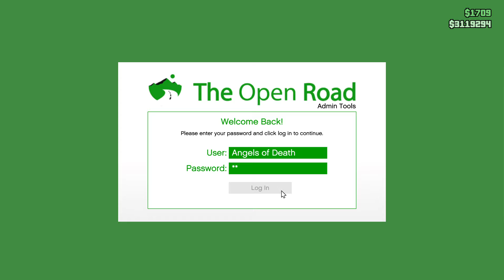no HUD solo RP online GTA 5 - Wayne Grow LP 303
back in LS for a sale!!

Roleplaying the rags-to-riches grow-op biker turned contraband kingpin story of Wayne Grow and the trafficking empire of WG Industries.